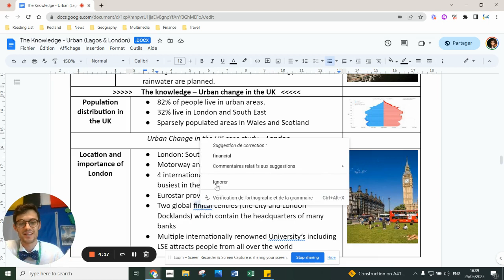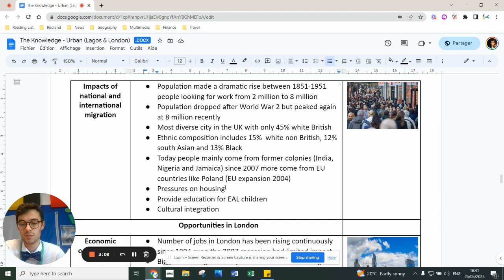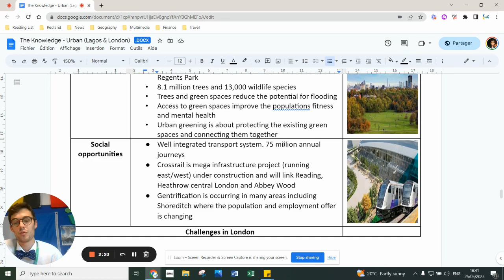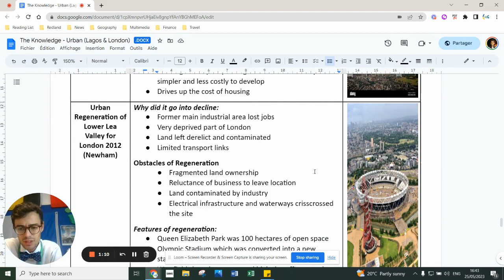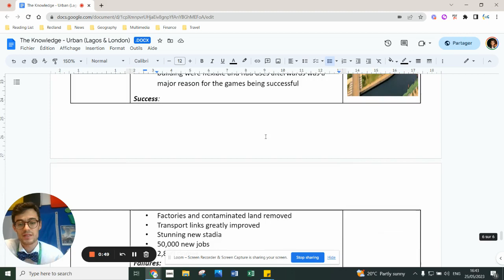London - AQA Geography GCSE Paper 2 (Urban Issues)